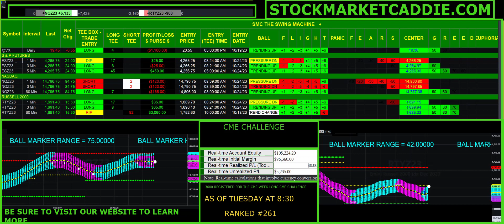CME CHALLENGE - RANKED #261 AS OF TUESDAY AT 830AM - OUT OF 3600 REGISTRANTS